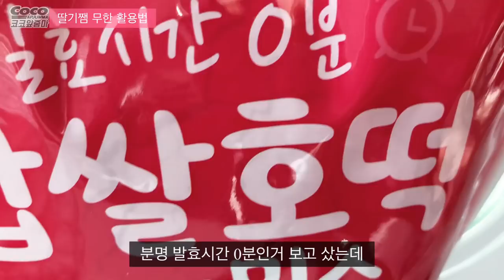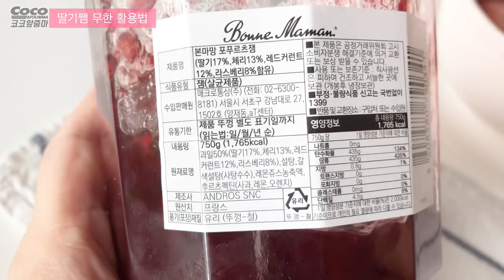딸기쨈으로 초고속&초간단!홈카페메뉴 5가지 🍓 Making a drink with strawberry jam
코스트코 대용량 딸기쨈으로 여러가지 간식, 디저트들을 만들어 보았어요!
정말 간단하게 딸기 홈카페 메뉴들을 만들수 있어요!
남녀노소 구분없이 좋아할 만한 딸기홈카페메뉴!
이번 영상도재밌게 시청해주세요!

🍓딸기쨈으로 샐러드소스를?
🍓딸기쨈으로 딸기우유를?
🍓이렇게 예쁜 딸기차를 봤나?
🍓딸기없이 딸바만들기
🍓10초만에 딸기에이드
🍓이렇게 딸기쉐이크를 만들 수 있지
🍓딸기쨈호떡 요곤 몰랐지?

+믹서기 정보